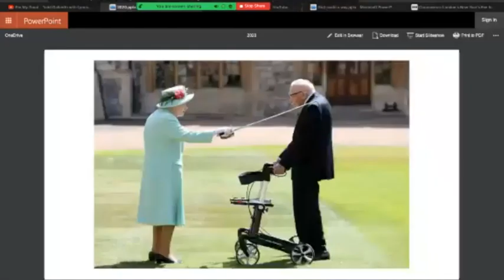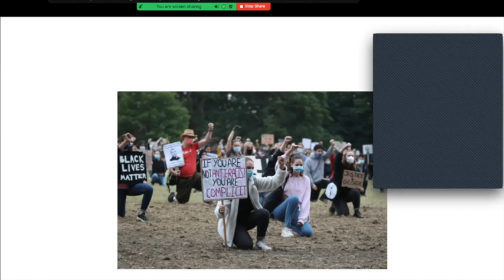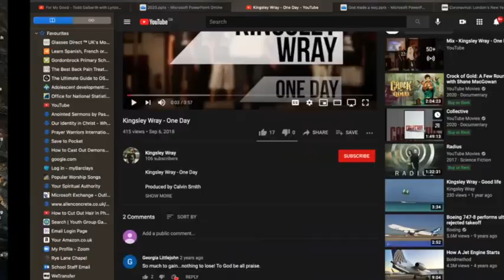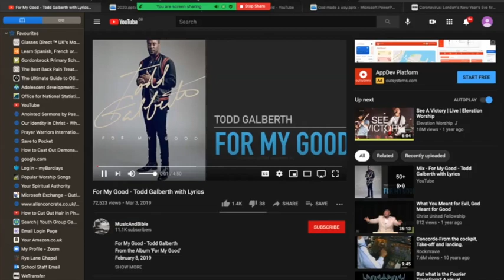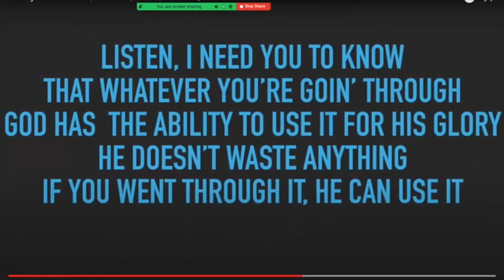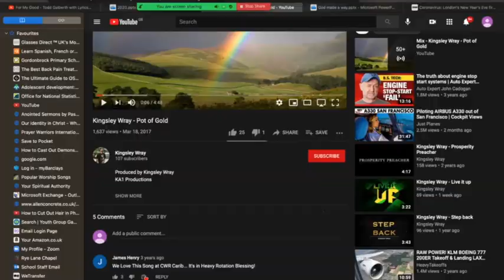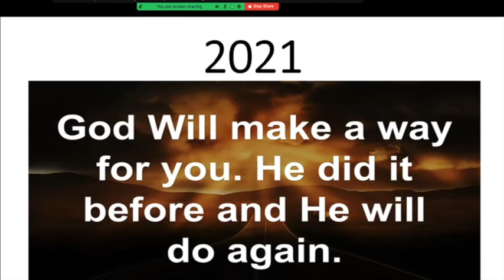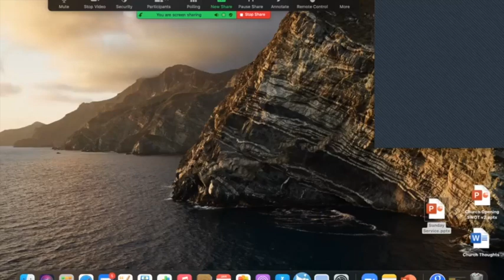2020 21 RLC Watchnight Service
Rye Lane Chapel Online Zoom Service 11-12 midnight on December 31st. Rev Phyllis Barnett exhorts us to leave the things we need to leave behind, but remember that there is a way forward with God, as there was for Mary, Joseph and many other people in the Bible. Thea Wray leads the congregation in praise and worship.